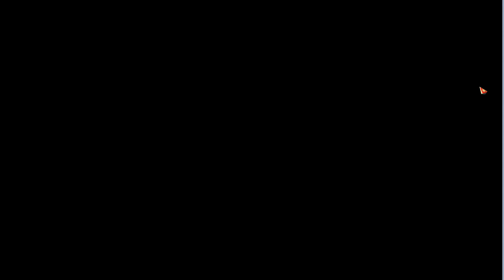Gildal Gumga Habek - Lost Ark